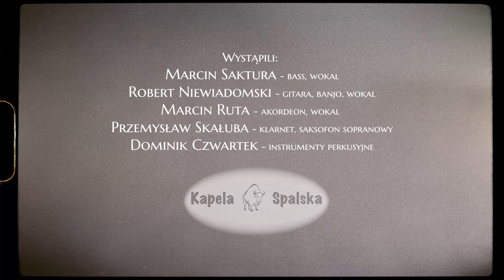Kapela Spalska - Medley 1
Marcin Saktura - wokal, gitara basowa
Robert Niewiadomski - wokal, gitara, banjo
Marcin Ruta - wokal, akordeon
Przemysław Skałuba - klarnet, saksofon sopranowy
Dominik Czwartek - instrumenty perkusyjne

Realizacja i montaż video:
"BRANDmedia" Dariusz Kwapisiewicz

Realizacja dźwięku:
Saku Art Production
Marcin Saktura